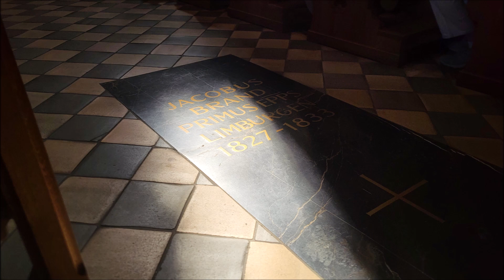Lamentations on Psalm 51 | Limburg an der Lahn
"Lamenta et liberationem" | Improvisatie over Psalm 51 | Van klaagzang tot lofprijzing

Begin en einde passen beter bij elkaar. Het middengedeelte vind ik niet bepaald overtuigend.
Om een storende tik (overgang) te vermijden, heb ik het geheel gelaten zoals het is.

Music, editing and photography: Rien van Binnendijk © 8/2024
Liveopname 11 augustus 2024